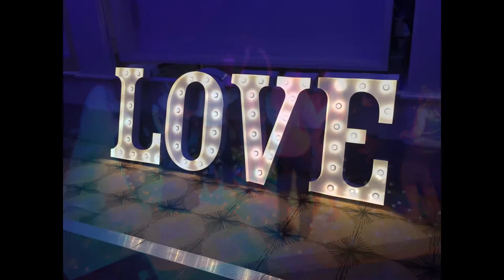My Slideshow - Of Pictures from some of the weddings I have done in the past.